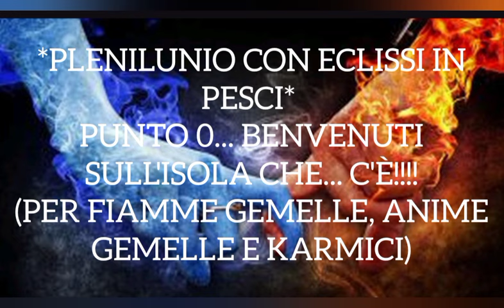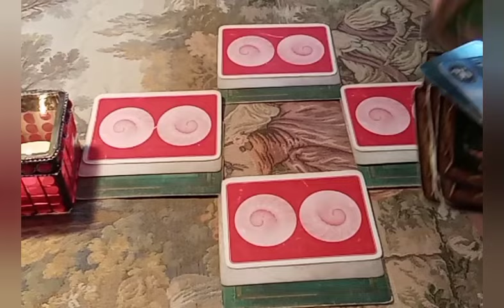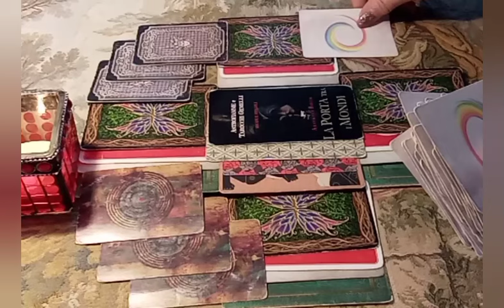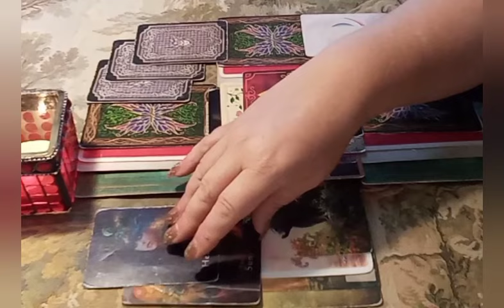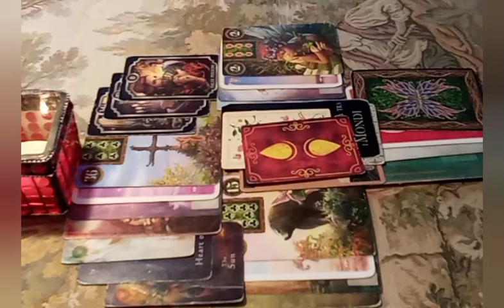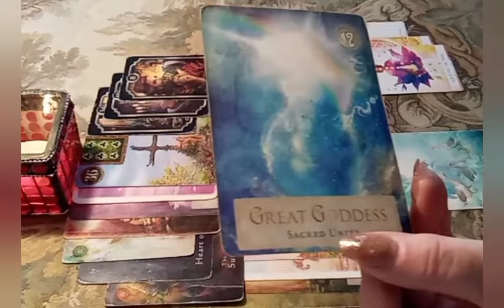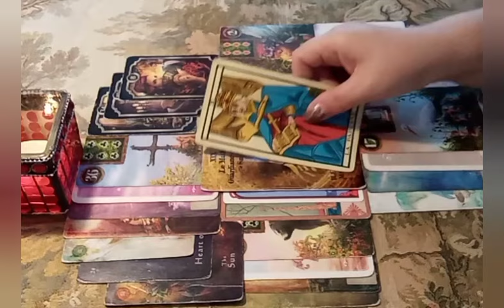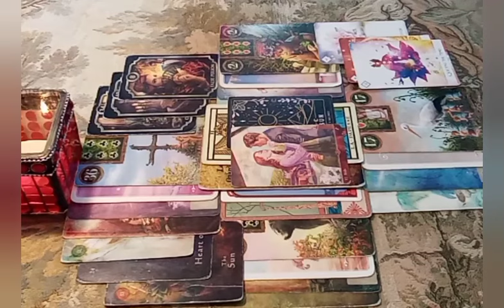*PLENILUNIO CON ECLISSI IN PESCI* PUNTO 0... BENVENUTI SULL'ISOLA CHE... C'È!!!!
Se reputi il mio lavoro utile e vuoi sostenere il canale con una donazione: PayPal oppure contattami per info su iban/postepay di riferimento. ---LA PORTA TRA I MONDI (Saga Fantasy di Fiamme Gemelle) Artemsia Birch Grazie per essere qui 🌸